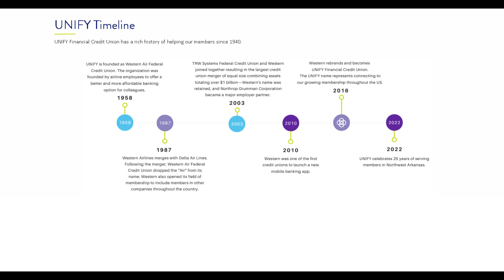Unify Financial Credit Union Signature Line of Credit Review!Credit limits of $1,500 up to $50,000!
Signature Line of Credit
Be ready for repairs, cash shortfalls, and any unexpected expenses with a revolving line-of-credit.

Signature Line-of-Credit limits of $1,500 up to $50,000
Can be used for overdraft protection
Variable rate line of credit
Rates, terms, and payment examples

UNIFY is what’s called a credit union. It’s a not-for-profit financial institution. We’re like a bank, but instead of being owned by shareholders, we’re owned by our members. When we offer low rates, flexible terms, and innovative banking technology – we do it because we’re accountable to you. UNIFY is unique among credit unions in our nationwide footprint, meaning wherever you are, we are there to serve you.

As one of the nation’s leading credit unions our goal is to allow you to connect to your money with peace of mind. It’s why we offer branch access nationwide, 100,000+ surcharge-free ATMs, and a contact center to serve you in any state, 7 days a week.

300,000+ members
$4.3 billion total assets
16 states